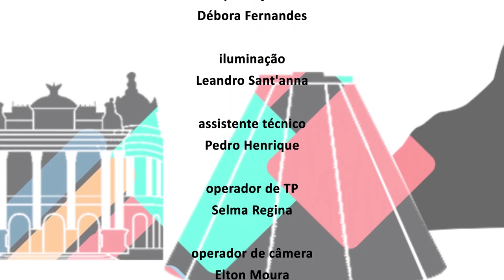Alerj Entrevista - Projeto Garrafas no Mar - Bloco 2